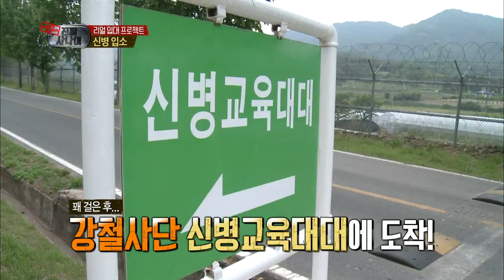【TVPP】Hyungsik(ZE:A) - Entering Recuit Training Center, 형식(제아) - 신병대대 입소하는 아기병사 @ A Real Man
ZE:A #103 : Hyungsik was at 'A Real Man', a program that celebs' life in Korean army,

ZE:A : Junyoung, Hyungsik, Siwan, Dongjun, Kevin, Kwanghee, Taeheon, Heecheol, Minwoo